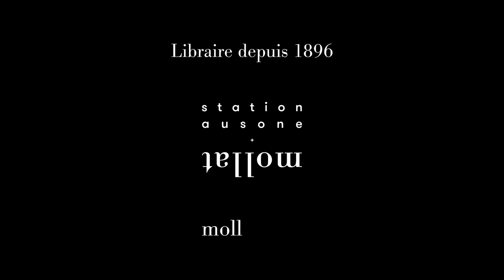Entretien avec Raphaël Pichon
En partenariat avec l'Opéra National de Bordeaux, rencontre avec Raphaël Pichon, «l’un des chefs d’orchestre les plus intéressants, non seulement dans ses spécialités d’instruments d’époque, mais aussi de musique classique» (New York Times 17/11/22). Modération réalisée par Corinne Schneider.